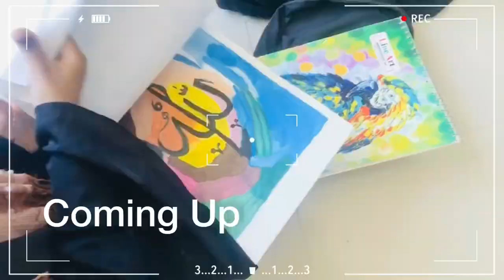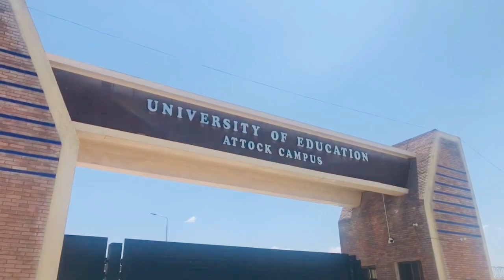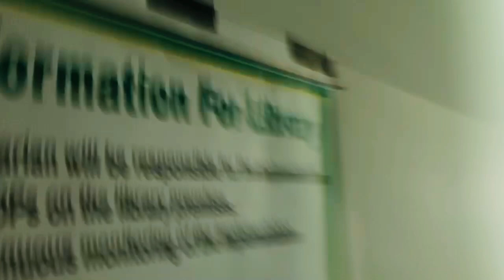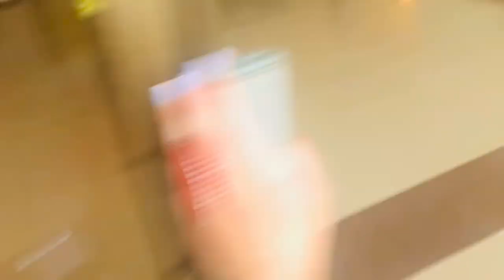University Of Education Attock Campus | Uncle banay youtuber 👌😂 | UE Attock tour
University Of Education Attock Tour | uncle banay youtuber 👌😂 | UE Attock